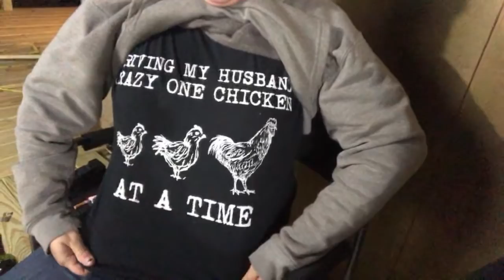Tactical Tuesday!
NOTE: This content is not intended for children under the age 13, or persons who act like it.
This topic is quintessential to preparedness for all doomsday preppers, homesteaders survivalist, militia, minuteman, city prepping, rural prepper, normal people, or urban prepper looking to prepare for SHTF WROL TEOTWAWKI or natural disaster. Whether your own personal SHTF is the 2020 elections, economic collapse, civil unrest, martial law, food crisis, civil war, food shortage, EMP or CME, black swan event, or whatever, a prepper needs to be prepared for this topic.

Regardless if you’re a Viking Preparedness prepper, Canadian Prepper, into city prepping, or just normal people, you need to be ready for SHTF WROL TEOTWAWKI which is why we’re discussing this topic today. Common prepper concerns are bug out bag, bugging out in general, food storage, security, commo, emergency preparedness, homesteading, budget, gardening, bushcrafting, end times, torah, get home bag, survival, EDC, and all the things we discuss at this channel.

These same teachings are reinforced by other channels here on YouTube, including Pastor Joe Fox and Shofar Mountain/Viking Preparedness, Zach Bauer at New2Torah, Paul Nison at Torah Life Ministries, 119 Ministries, Rob Skiba, and Monte Judah at Lion and Lamb Ministries. The awakening of The Way and the Torah is happening this very moment at YHWH The Father calls His people back to Him.

Preparedness video consultations 3X per week; blog posts; loot box giveaways!; inspirational and motivational videos; charity support; telephone and in-person consultations with Bear; and email response priority! It all starts at just a buck per month! The BEST $1 you can spend on the internet, right alongside VikingPreparedness!

for podcasting, speaking engagements, and more!

To donate to Grindstone Ministries, the charitable arm of Bear Independent, give your tax-deductible donation